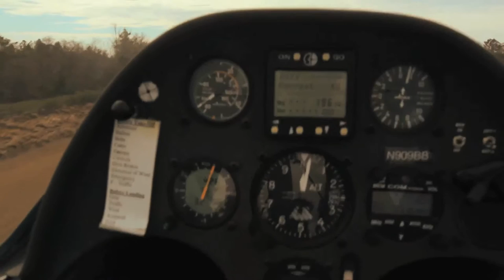Miracle on the Hudson - Glider Shoot (Featurette)